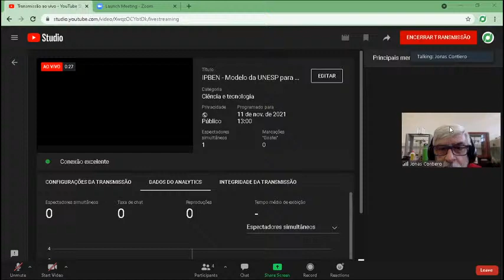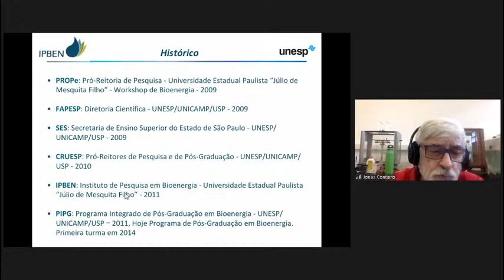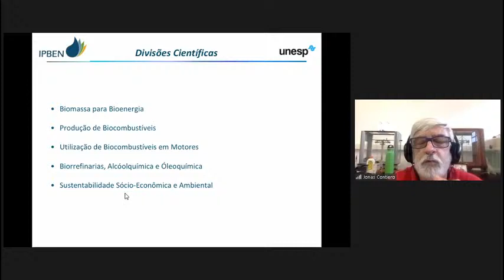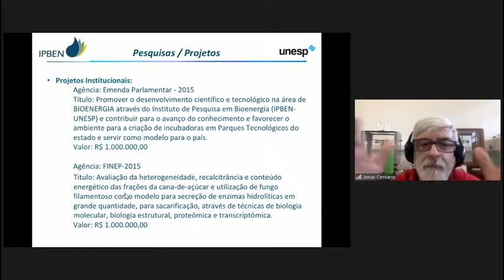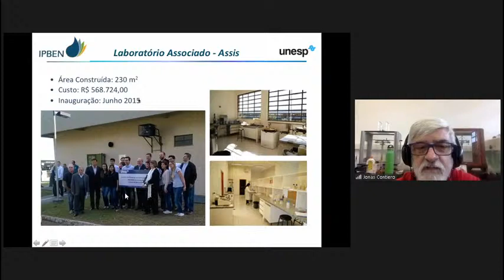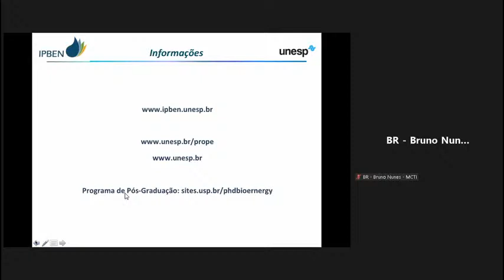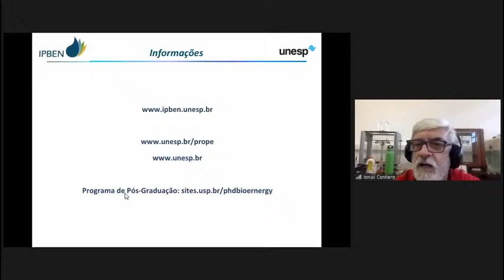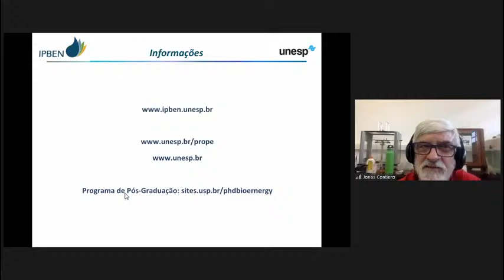IPBEN - Modelo da UNESP para Bioenergia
IPBEN - Modelo da UNESP para Bioenergia com Jonas Contiero